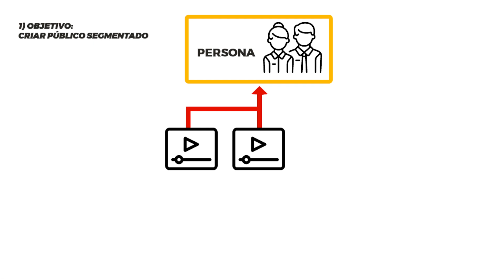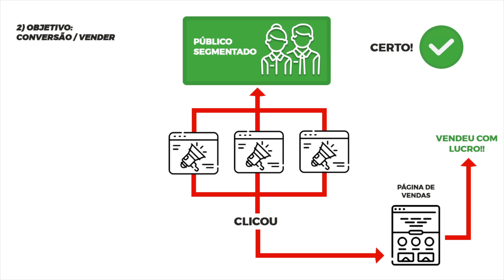3 ANÚNCIOS QUE TODO ECOMMERCE DEVE TER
Neste conteúdo, Josué Aragão, fala sobre os 3 modelos de anúncios online que todo ecommerce de sucesso utiliza para vender muito.

Não existe ecommerce de sucesso que não anuncia online. E para maximizar o investimento em campanhas no google ads e no facebook ads, você precisa utilizar as estratégias certas para vender com lucratividade. Não adianta anunciar online para vender com prejuízo.

Neste vídeo eu vou te mostrar, passo a passo, as 3 estratégias validadas de anúncios que você pode utilizar para vender seus produtos no seu ecommerce.